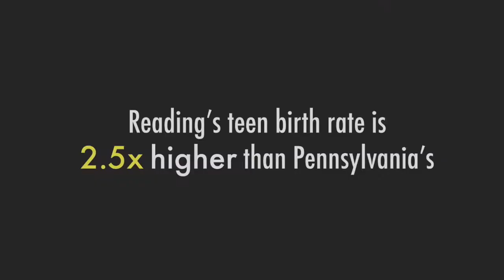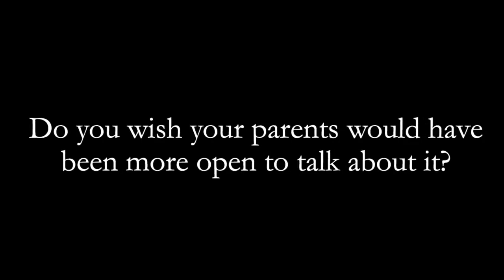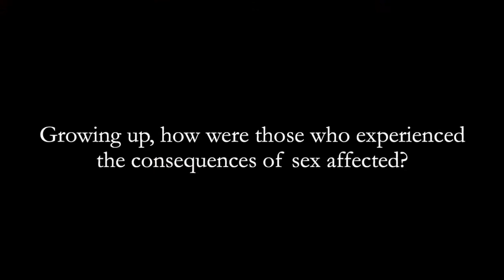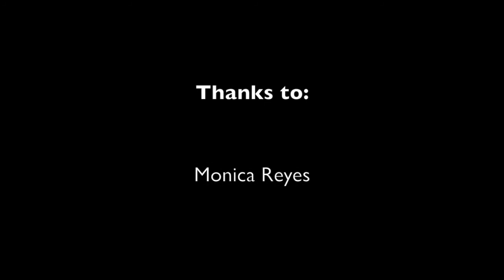Let's Talk With Monica Reyes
Our seventh Let’s Talk video features, Monica Reyes, who worked for Senator Judy Schwank at the time of this video recording. She is now the Health and Human Services Program Officer at Berks County Community Foundation.

Topics discussed throughout this video include Monica discussing how she first learned about sex, how she wishes her parents would have been more open to talk about it with her, how kids she knew growing up were affected by the consequences of sex, and why she believes the teen birth rate is a problem in Reading.

“Let’s Talk Month” is a national public education campaign coordinated by Advocates for Youth. The mission of “Let’s Talk Month” is to encourage parent and child communication about sexuality. Berks Teens Matter is participating in this campaign to educate and inform the public to help reduce the stigma surrounding sex.

Join in the conversation by sharing these videos to help spread the word throughout our community.